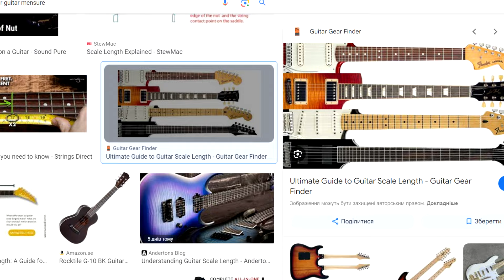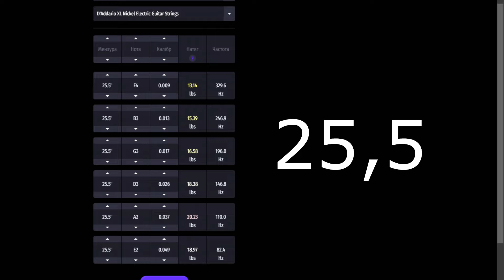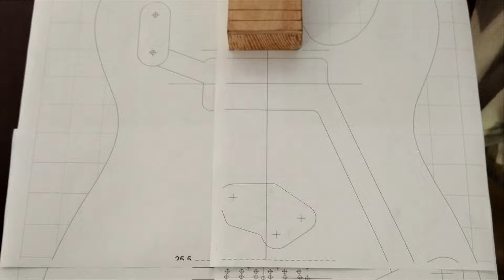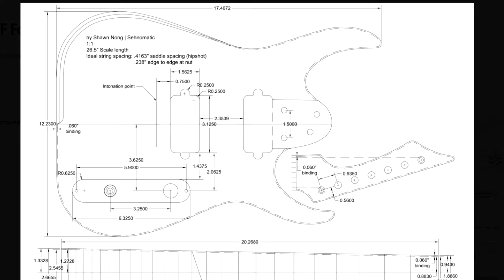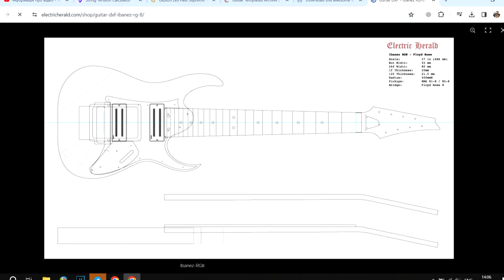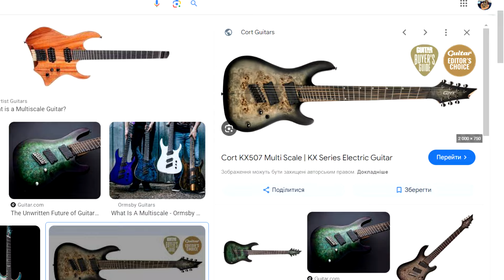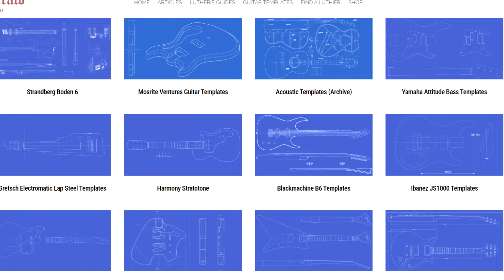Що таке Мензура та її види - GUITAR Build from SCRATCH - Будуємо гітару вдома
Всім привіт друзі, вітаю вас на своєму каналі, перед тим, як розпочати - будь ласка, підпишіться на мій канал, поставте вподобайку цьому відео, залиште свій коментар, щоб більше людей побачили це відео. В цьому відео я розповім про мензуру, її види, значення та філософію Це вже друга частина із нової рубрики гітарних повчальних історій та балакульок. Я помітив, що в нашому гітарному ютубі взагалі дуже мало інформації про те, як новачку розпочати будувати музичні інструменти. Тож, беріть щось смачненько, буде багато цікавої та важливої інформації, приємного перегляду.
00:00 - Вступне слово
00:45 - Хвилинка агітації
00:58 - Що таке мензура?
01:22 - Стандартні типи мензури
04:25 - Баритон
06:13 - Бас гітара
06:53 - Мультимензура
09:14 - Заключне слово
09:58 - Подивіться інші мої відео
In this video, I will talk about the scale, its types, meaning and philosophy. This is the second part of a new series of guitar instructional stories and chatter. I've noticed that our guitar YouTube has very little information at all on how to get a beginner started building musical instruments. So, take something tasty, there will be a lot of interesting and important information, pleasant viewing.